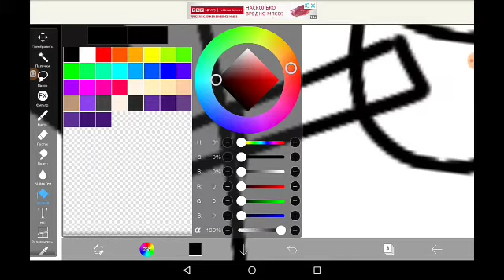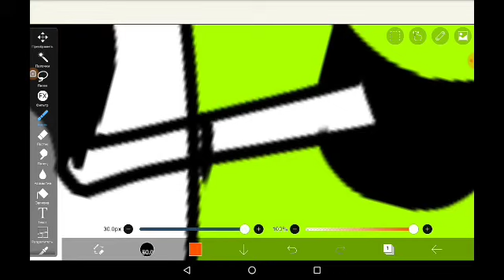вы курили сигареты? сейчас их будет курить травка, которую вы тоже курили!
травка хочет меня убить из-за того, что я отобрал ее сигарету. спасите!!!